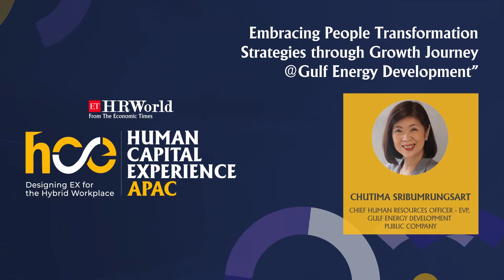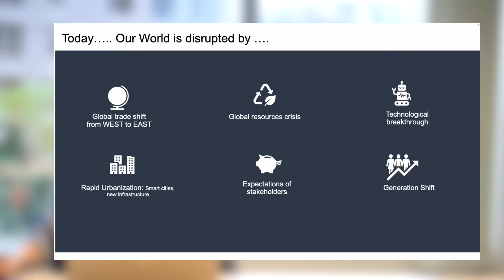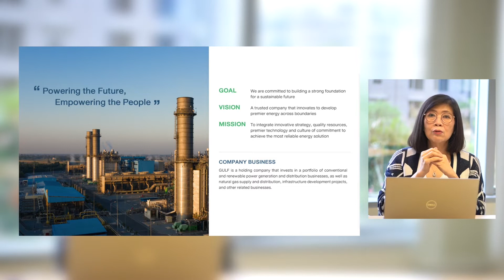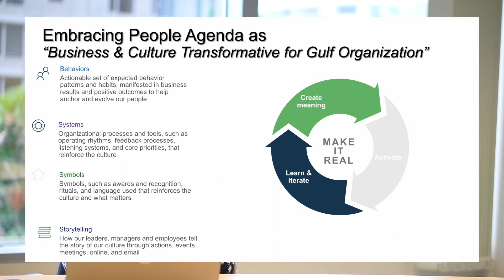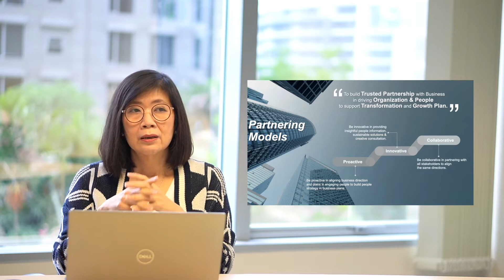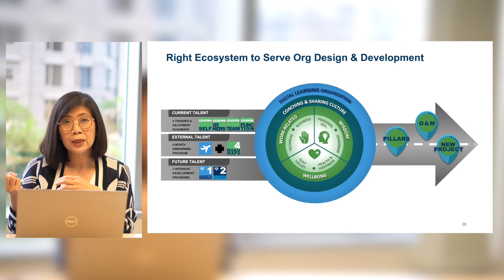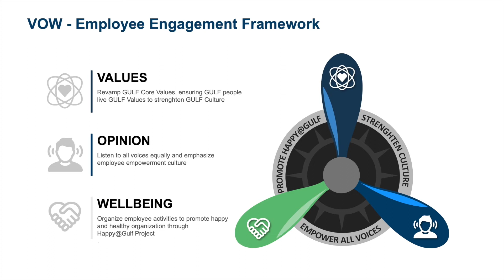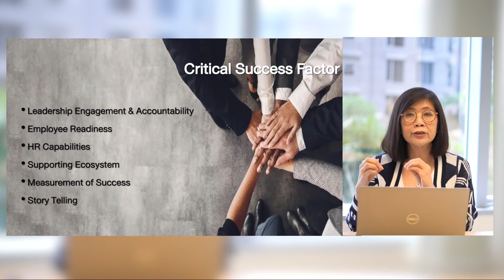Case Study: Embracing People Transformation Strategies through Growth Journey GED.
Chutima Sribumrungsart, Chief Human Resources Officer, EDP Gulf Energy Development Public Company shared their story of transformation and how they are shaping their HR strategies to align with the organization's growth journey.